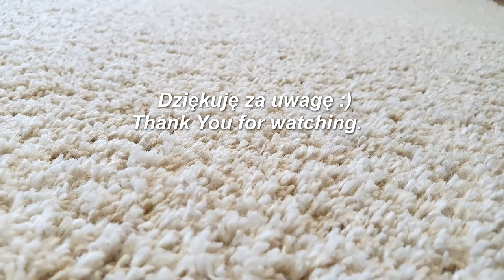Pranie EKSTREMALNIE zabrudzonego dywanu shaggy. Po praniu włos jest znowu sprężysty. Bez muzyki 😀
Mili Państwo tym razem dla wszystkich tych, którzy lubią oglądać filmy bez muzyki, oraz dla tych co lubią oglądać z muzyką lub bez. Serdecznie zapraszam 😀